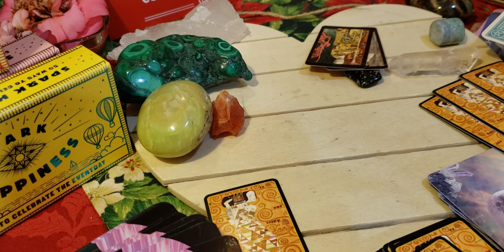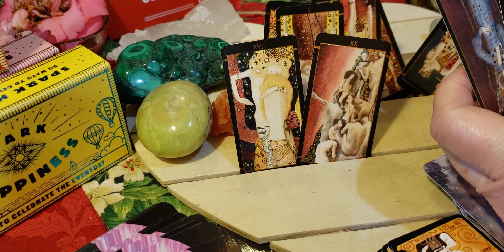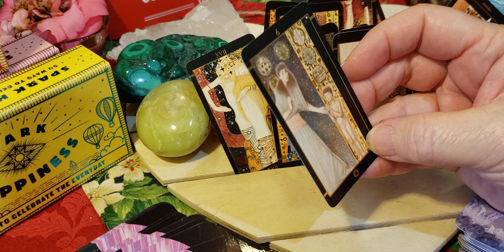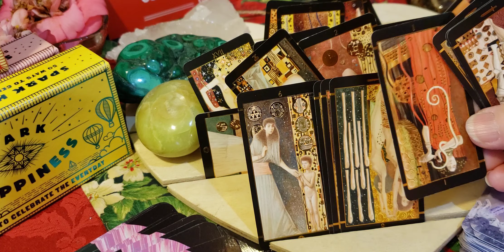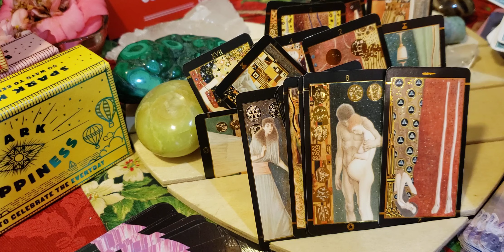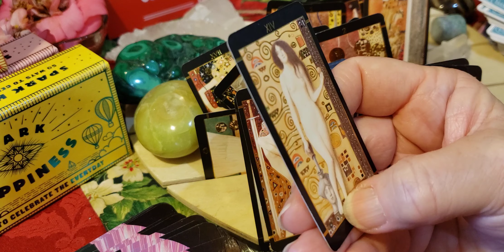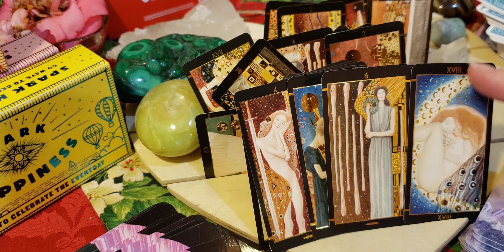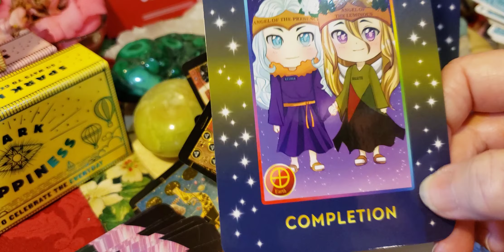Gemini(as in soulmate energy) Scorpio ♏ It is safe to love. A family dynamic being healed!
I started out as doing a Gemini reading. It wanted to communicate about 2 people in a family who really love each other despite the contrasting energy. Flexibility & easing up a bit--may be helpful.